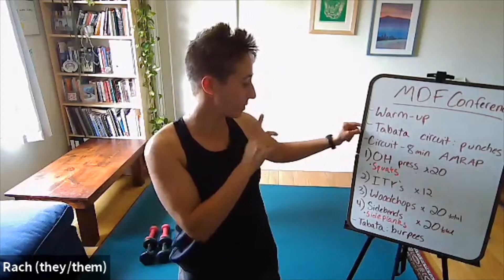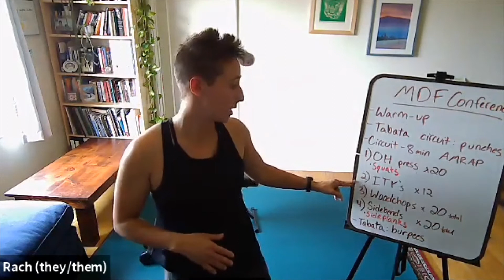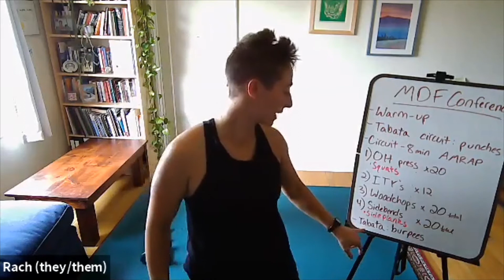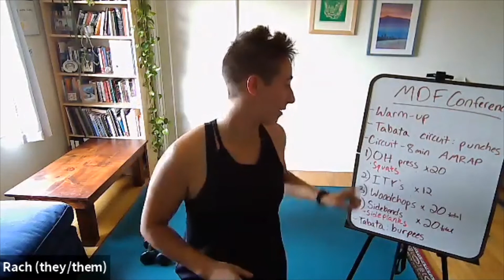Strength Training with Rach Kahn, NCPT, CSCS, CMT - 2021 MDF Annual Conference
Dr. Tina Duong will open with reminders about exercising safely.  The incredible Rach Kahn will then begin this class will begin with a warm-up including a body scan, breath work, active-stretching, and joint/spinal mobility work. The intensity will build as we layer on full-body strength training with functional, task-oriented movements, and some balance and coordination exercises. We will wrap up with some grounding movements to calm your nervous system and send you on your way!